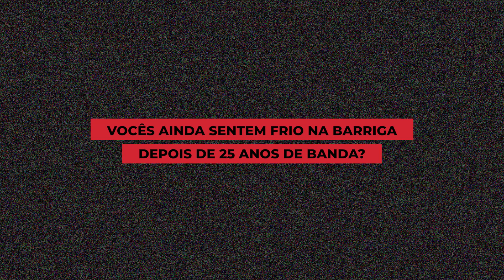ROGÉRIO FLAUSINO FALA SOBRE NOVA FASE DO JOTA QUEST E ANSIEDADE PARA LANÇAMENTO | RS ENTREVISTA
Em entrevista com a Rolling Stone Brasil, Rogério Flausino falou a respeito da nova fase da banda Jota Quest e entregou detalhes dos próximos lançamentos.
No papo, Rogério fez questão de destacar que o grupo segue com o mesmo "sangue nos olhos" de sempre.